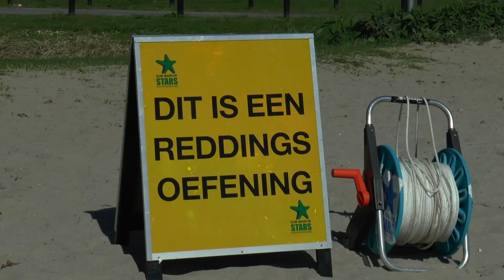Reddingsoefening op Vlietland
Op zondag 15 september 2019 werd er op recreatieplas Vlietland een zogenaamde pilot reddingsoefening gehouden.
Reddingsbrigade Leidschendam oefende samen met Duikvereniging Sub Marine Stars uit Leidschendam, de hulpverlening aan duikers die in moeilijkheden zijn geraakt. Midvliet TV keek vol belangstelling mee tijdens deze eerste gezamenlijke oefening en was getuige van het belang van een dergelijke training bij het redden van deze specifieke doelgroep, die met name
door een zware uitrusting, de nodige extra eisen stelt aan de hulpverleners.